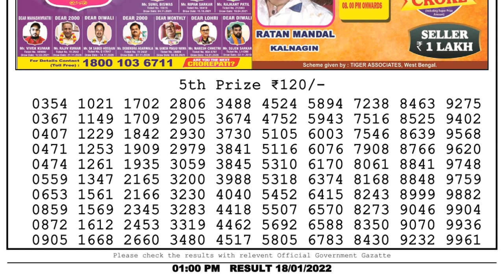Nagaland Lottery Sambad Result | Dear Lottery